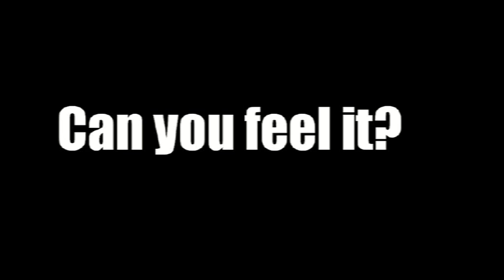Telephone promo (Feal remix)